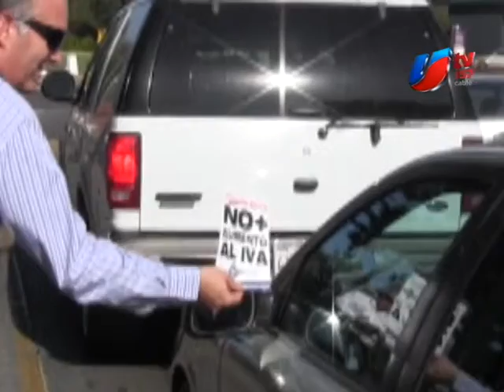Legisladores quedaron a deber, critica presidente de la Coparmex